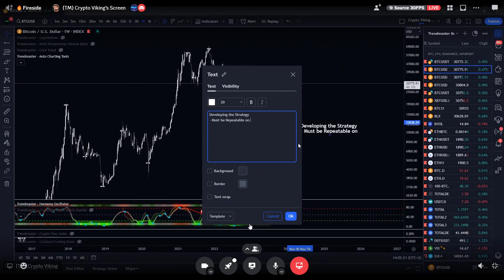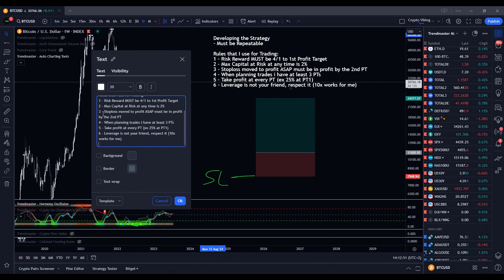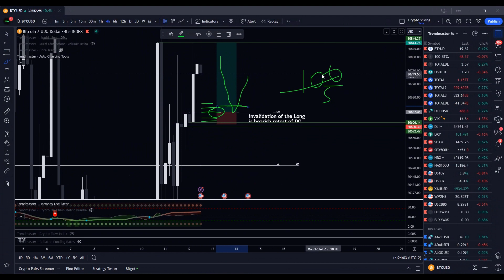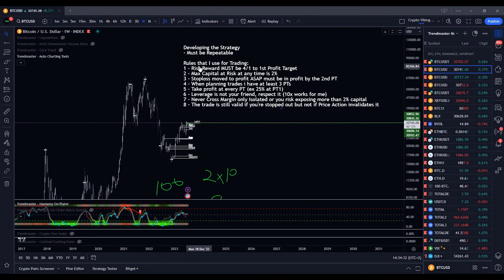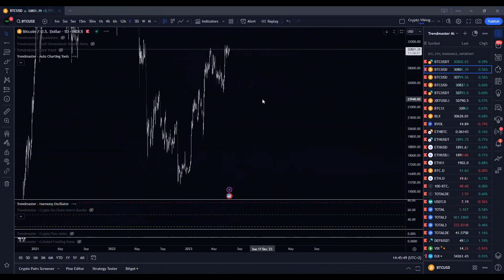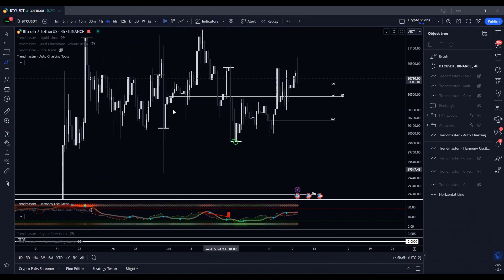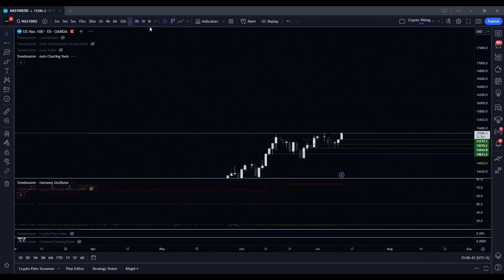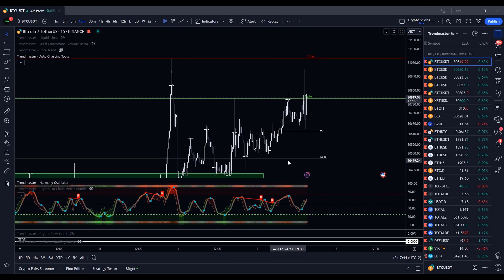Tradeconfimations, Invalidations and Finding reversals at swings
Connect with professional traders & coaches 24/7.
Join up to 10+ pro-trading live coaching sessions per week.
Post trading ideas, trade setups, charts, news events in the groups.
Reach out to our friendly support team 24/7, ask any questions you like.
Become a part of the MDX ALGO community.